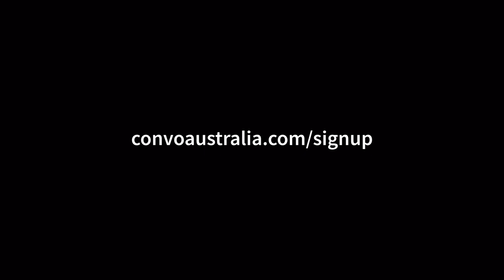Take Convo Australia anywhere with you...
Can I take ConvoAU with me? YES! You can take Convo Australia anywhere with you.

and get a ConvoAU #!

[Video description: A static image of Caucasian woman is smiling with long curly-wavy ginger hair over the shoulder with bangs on her forehead is on the left side of the video frame. She is wearing a white silk blossom long-sleeved blouse, a rose gold ring on her right ring finger and a sliver ring on her left middle finger. She is looking at a white iPhone 13 held in her left hand and is signing “yes” with her right hand. Her image increases in scale and moves to the right slightly and slowly while the background of the video transitions into background images of different locations. Throughout the video the “Convo AU” watermark logo appears on the upper right corner of the screen.
The first background image is the second floor at a modern looking high-end shopping centre, with white marble floors, clear glass fences, and upper and lower stories are visible with a dark brown bridge at the upper storey.  In the background different retail stores can be seen, including a fashion retail store.
The second background image is at the Melbourne Central train station, which is predominately blue. At the top of the frame, several monitors can be seen displaying train timetable schedules, and different people can be seen standing in the background.
The third background image is of a bluestone laneway filled with cafes. Silver industrial chairs surround small white marble round tables with a single black leg covered by blue and black outdoor umbrellas. People can be seen walking around the outdoor furniture on bluestone pathways.
The fourth image is the interior of a tram with people standing and sitting on seats covered with green fabric with black and yellow graffiti patterned lines. Green poles and yellow signs on clear screens are visible, along with a blue floor, cream roof and windows.
The full screen transitions to a solid green background with white text reading “Take Convo Australia anywhere with you…“.
The video concludes with the screen changing to a black background with green ‘Convo’ logo and white text that reads ‘Australia’. The white text shortens into ‘AU’, and then animated green hands appears to the right, fingerspelling “Convo” and then changes to white hands when fingerspelling “AU” in Auslan. The screen changes to a black background with white text, ‘